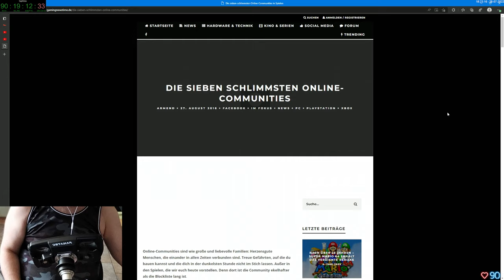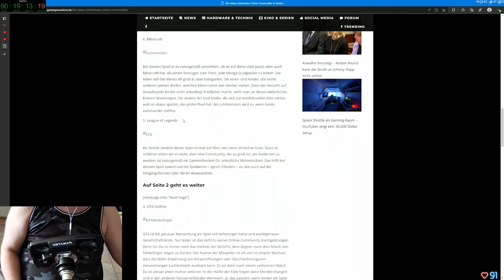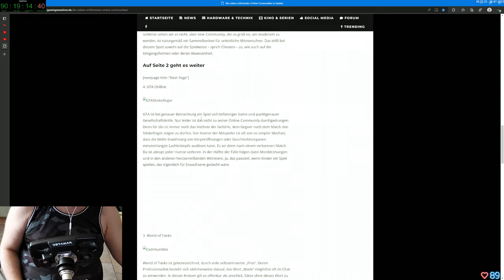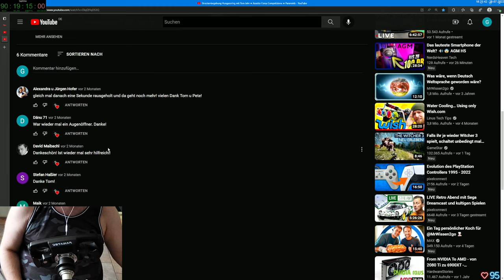Gax lernt fahren in Assetto Corsa - Tag 23 Folge 03 - Keep Racing - See You On The Track